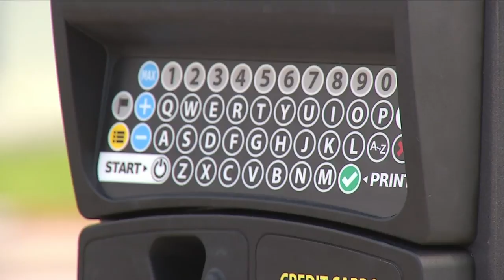Parking kiosks approved for Neptune Beach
Neptune's City Council formally voted to install paid parking kiosks Monday night.